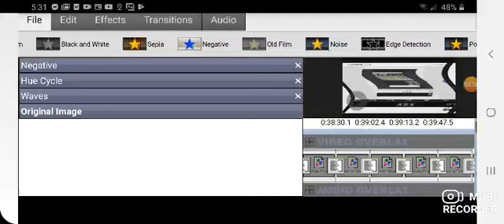Feels Dizzy^5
Final